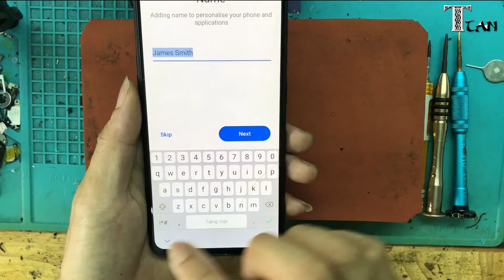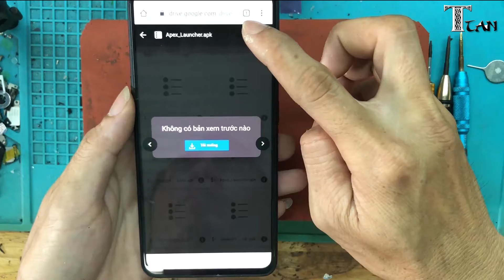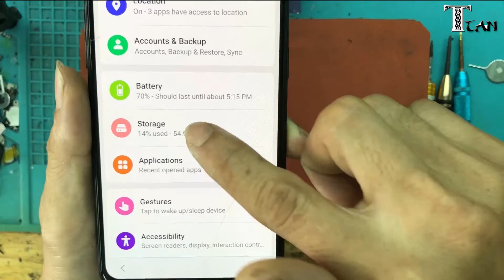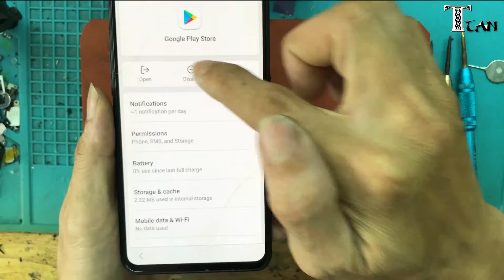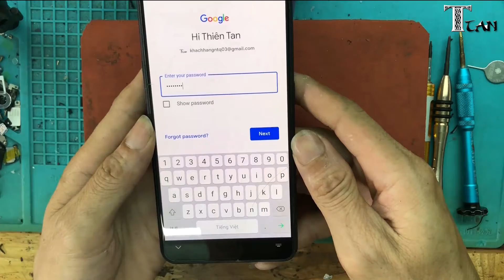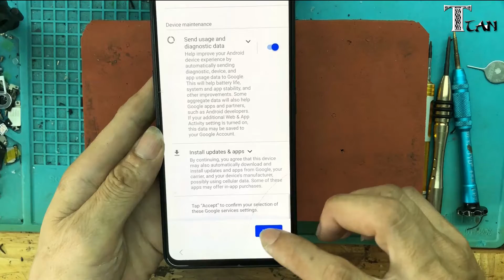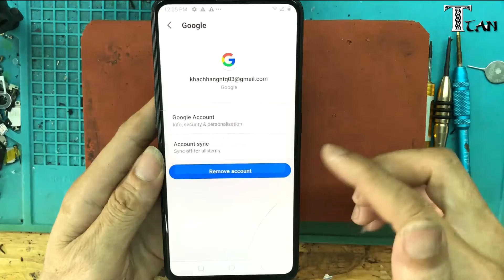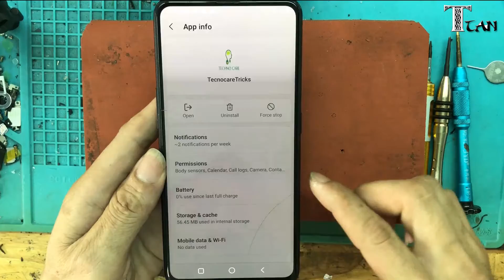Vsmart Active3 (V530A) Remove google account android 10Q | frp vsmart v530a